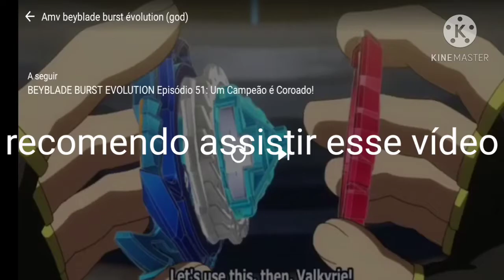música de Beyblade